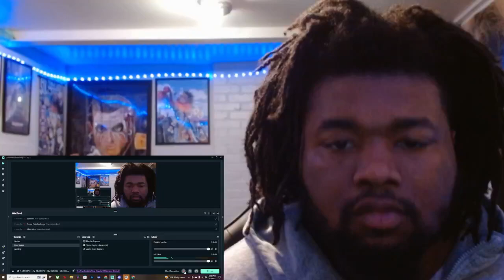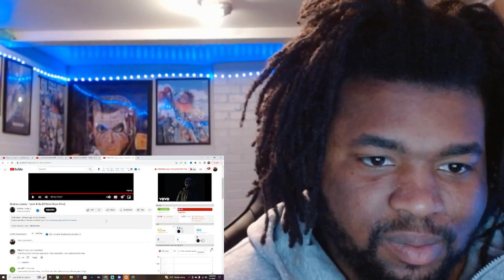Destroy Lonely - Look Killa (Official Short Film) REACTION!!!